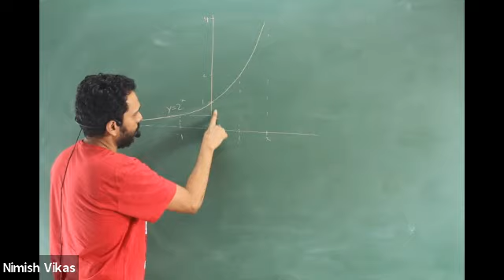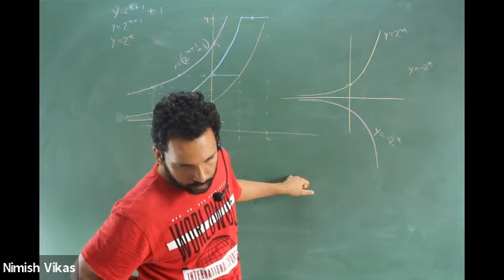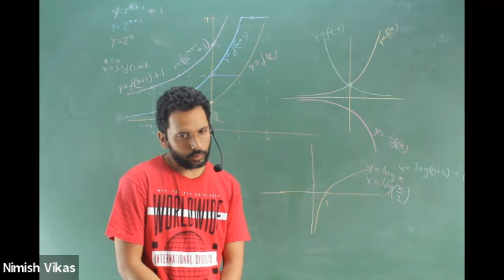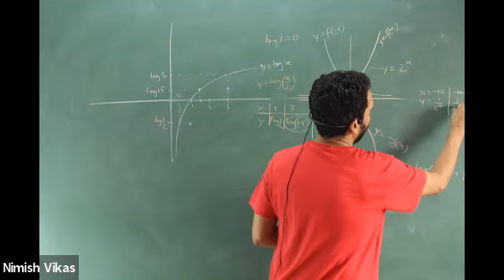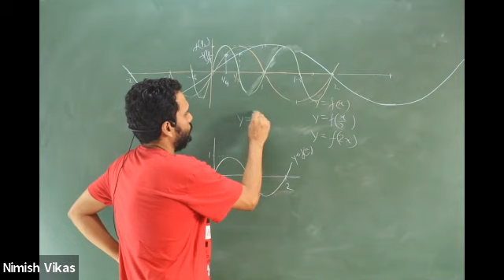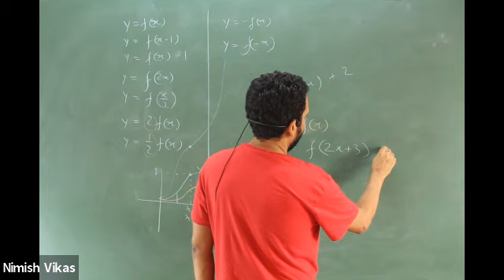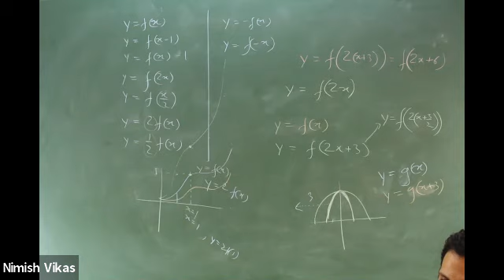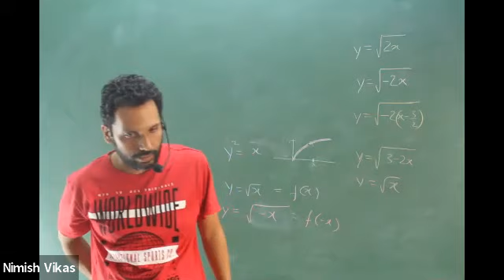Transformation of Graphs Lecture 2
Live Lecture recording